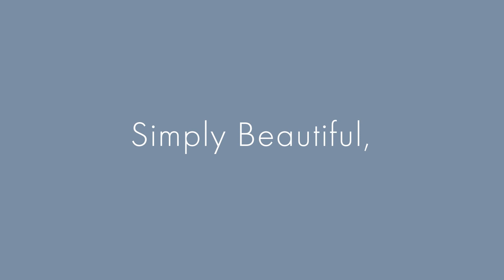[Simply HARIO] Glass Tea Maker [S-GTM-40-T]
The top of this tea maker doubles as a filter so you can pour your tea without removing the lid. The perfectly clear body showcases the color of your tea as a part of its design. The filter is built into the spout, reducing the number of parts to make cleaning a breeze. The maker is slim and compact, so it can be poured with one hand and is easy to store. Try adding your favorite fruits for a refreshing twist on your tea.

フタをなくしてダイレクトに注げる、フィルタートップのティーメーカー。透明性にこだわり、お茶の色が際立つデザインです。注ぎ口にフィルター機能が付いており、パーツが少なくお手入れが簡単。片手で注げる手軽さに加え、スリムで収納もコンパクトです。茶葉と一緒にお好みのフルーツを入れた、フルーツティーもおすすめです。

HARIO CO.,LTD.